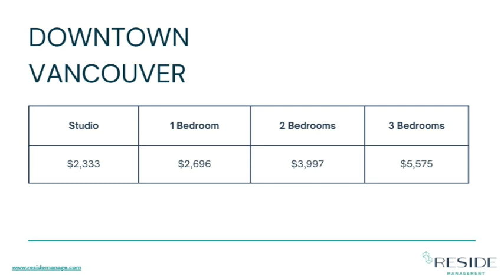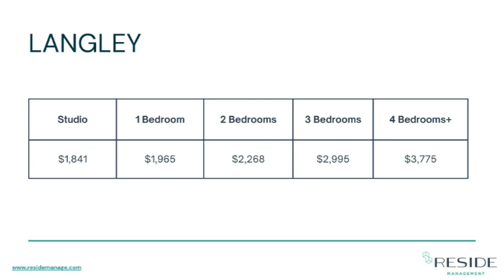December 2022 Rental Market Report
Thank you for taking the time to read through the rental assessment report. If you would like to know how much your property will rent for, feel free to book a 15-minute phone call consultation by clicking the link: